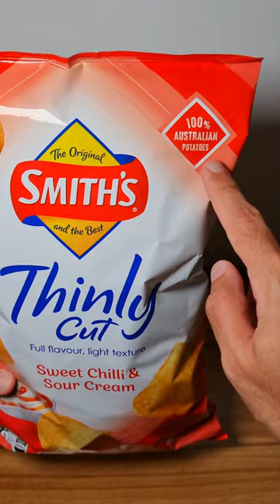Smith's Thinly Cut Sweet Chilli & Sour Cream Flavoured Chips ASMR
This pack of Smith's Crinkle Cut Sweet Chilli & Sour Cream Flavoured Potato Chips are so good and yummy that I had to document the opening of the packaging and share my experience with you'll through an ASMR Video especially with the crunchy sounds!

I hope you'll enjoy watching the video!

Below is some information that I've got on the website of Smith's in regard to their Chilli flavoured chips:
Smith’s Chilli Crinkle Cut Chips are the ultimate, great-tasting Australian snack – an essential part of any enjoyable get-together

In our mission to maintain our position as The Original and the Best, we use only the best quality Aussie potatoes and cooking methods. We peel and slice each potato to the perfect crinkle cut thickness ready to be cooked in sunflower and canola oil to produce the legendary crunch that you know and love from Smith’s.

Smith’s Crinkle Cut chips are available in many simple and loved flavours including:

Original
Cheese & Onion
Chicken
BBQ
Whether it’s finals weekend or Uncle Jim’s birthday BBQ, celebrate with your favourite people and your favourite Smith’s potato chips.

Smith’s - For the moment you’re in.

Ingredients: POTATOES, CANOLA OIL, SUNFLOWER OIL, SUGAR, SALT, FOOD ACIDS (SODIUM DIACETATE, CITRIC ACID), BUTTERMILK POWDER (MILK), SOUR CREAM POWDER (MILK), YEAST EXTRACT, MINERAL SALT (POTASSIUM CHLORIDE), ONION POWDER, GARLIC POWDER, SPICES (CHILLI, PAPRIKA), CORN STARCH, TOMATO POWDER, NATURAL COLOURS (PAPRIKA EXTRACT, COCHINEAL, CARAMEL), NATURAL FLAVOURS, ANTIOXIDANTS (TOCOPHEROLS, ASCORBIC ACID, ROSEMARY EXTRACT).